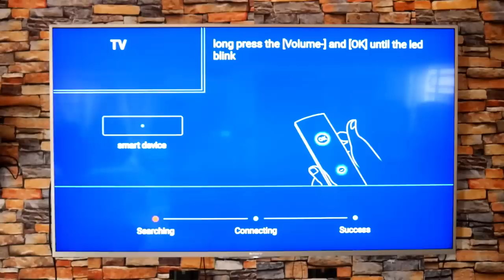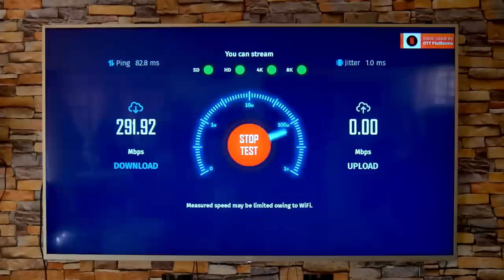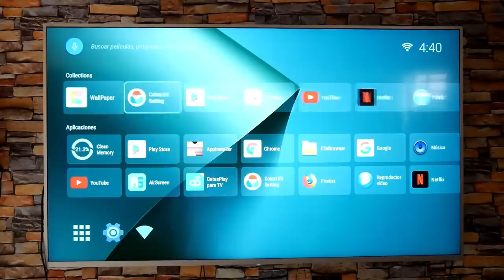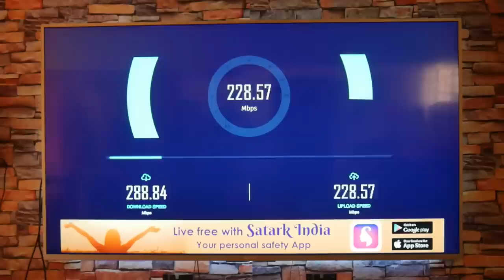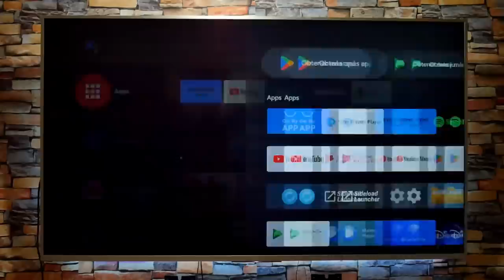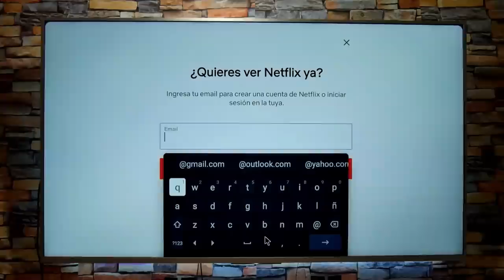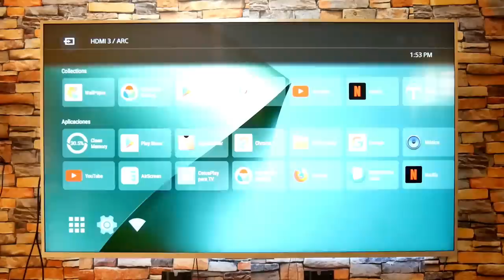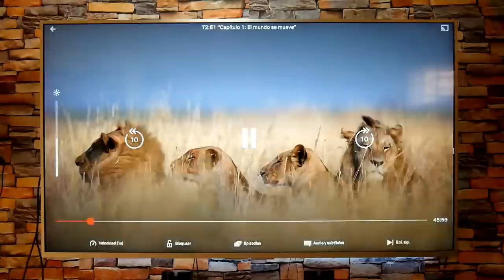TV Box No Certificadas, Porqué son tan rechazadas? ...O No Sabes Usarlas!! 😮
TV Box No Certificadas KM7 de Mecool vs A95X, mira porque podrían ser una buena opción de compra.

PROYECTORES QUE RECOMIENDO:
Mecool KP2
Mecool KP1
Wanbo T6 Max
Wanbo TT
Wanbo T2 Max NEW
BlitzWolf VT2
Blitzwolf V5
Xiaomi HY-300

MINI PC QUE RECOMIENDO:
Beelink U59 PRO
Beelink SER5 MAX
Beelink GTR7
Chuwi CoreBox
Chuwi LarkBox X
Chuwi HeroBox
Ren 5000

TV BOX/STICK QUE RECOMIENDO:
Mecool KM2 Plus (Oficial)
Mecool KM7 Plus (Oficial)
Mecool KM6 Deluxe
Mecool NOW KA2
HAKO Pro
Stick Xiaomi 4K
Stick Realme 4K
Stick Mecool KD5
Xiaomi Mi Box S